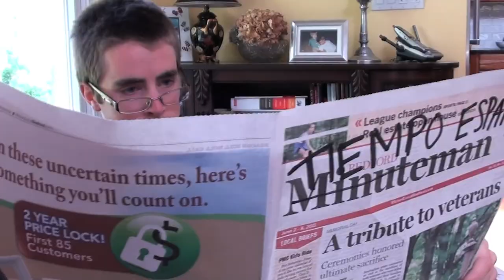Diez Minutos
Spanish Newscast Project:

Songs:

Me Enamora by Juanes
Lo Que Me Gusta A Mi by Juanes
Yerbatero by Juanes
A Dios Le Pida by Juanes